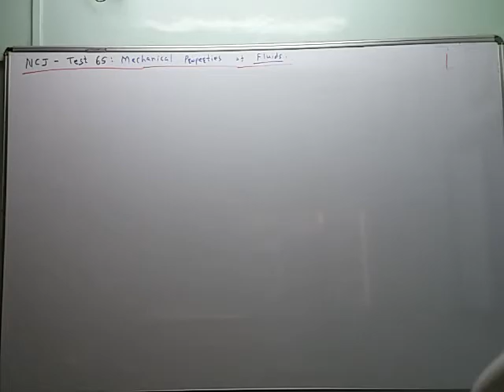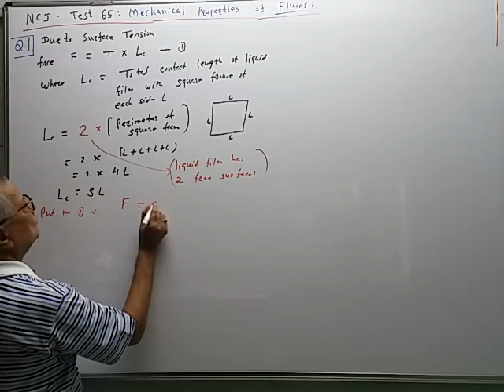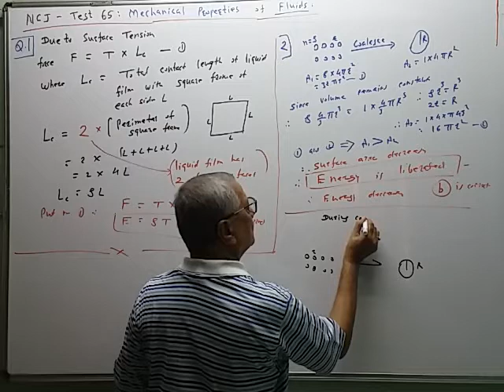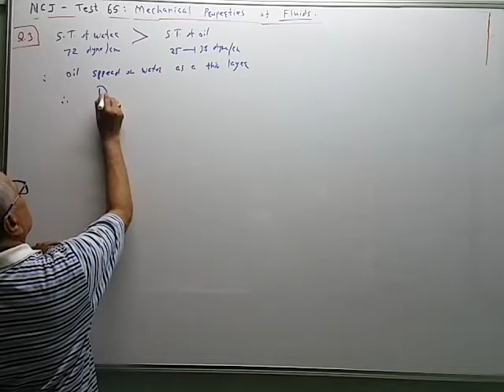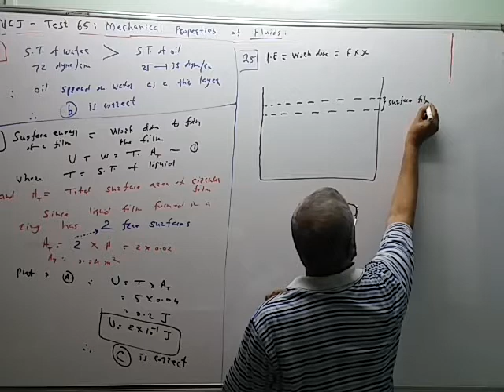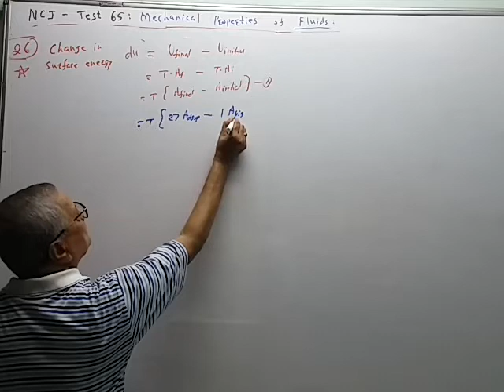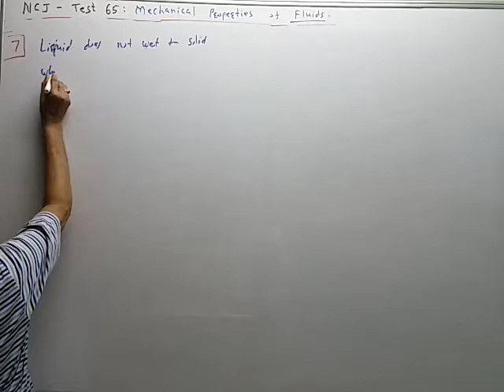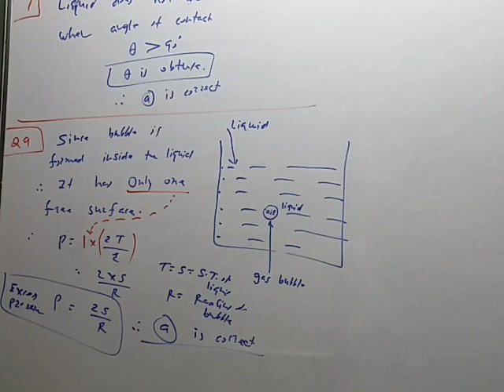NCJ 03:L-01,Mechanical Properties of Fluids.Test 65.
MCQs on Surface Tension.Q1 to 7& Q9.